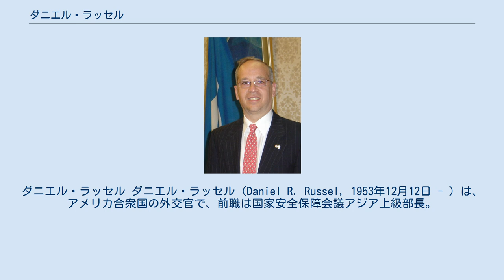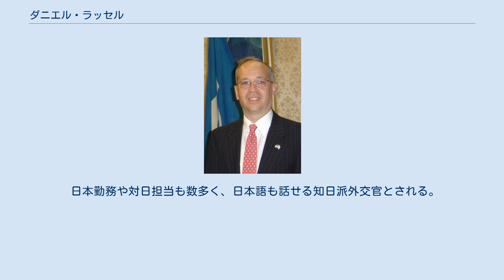ダニエル・ラッセル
アメリカ合衆国国務次官補（東アジア・太平洋担当）
ダニエル・ラッセル ダニエル・ラッセル（Daniel R. Russel, 1953年12月12日 - ）は、アメリカ合衆国の外交官で、前職は国家安全保障会議アジア上級部長。
2013年7月に東アジア・太平洋担当国国務次官補に就任。
サラ・ローレンス大学、ロンドン大学ユニヴァーシティ・カレッジを卒業後、1975年からニューヨークで企業経営に携わった後、1985年国務省に入省。
1985年から1987年まで東京の駐日アメリカ合衆国大使館にてマイケル・マンスフィールド駐日アメリカ合衆国大使の補佐官。
1987年から1989年まで駐大阪・神戸アメリカ総領事館副領事（名古屋支部担当兼任）。
1989年から1992年まで国連本部アメリカ代表部に勤務し、トマス・ピカリング国連大使の政治顧問。
1992年から1995年まで駐韓大使館一等書記官（韓国・北朝鮮担当政治主任）。
駐韓外交官時代は米朝枠組み合意交渉に関与した。
 1995年から1996年まで国務次官（政治担当）特別補佐官。
1997年から1999年まで国務次官（政治担当）首席秘書官。
 1999年から2002年まで駐キプロス首席公使。
2002年から2005年まで駐オランダ首席公使。
2005年8月から2008年8月まで駐大阪・神戸アメリカ総領事。
2008年8月から2009年1月まで国務省日本部長。
2009年から国家安全保障会議日本・韓国部長。
国家安全保障会議では六者会合を担当。
2011年にジェフリー・ベーダーの後任としてNSCアジア上級部長に就任。
 2013年7月、カート・キャンベルの後任として東アジア・太平洋担当の国務次官補に就任。
 2017年3月、国務次官補を退任し、アジア協会政策研究所に出向、上級研究員に就任。
 日本勤務や対日担当も数多く、日本語も話せる知日派外交官とされる。
日本人の啓子夫人との間に3子あり。